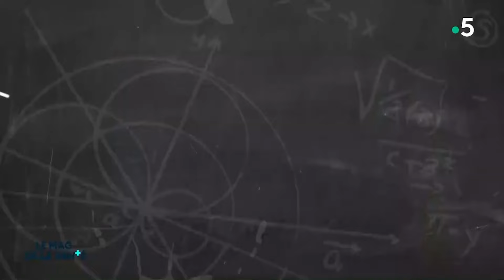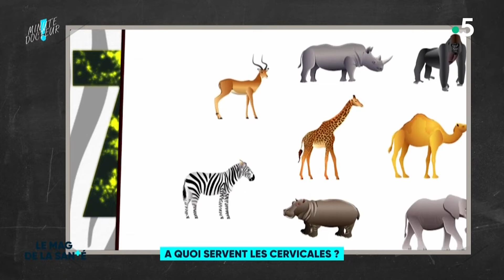Douleurs cervicales : pourquoi on a mal au cou ?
À quoi servent les cervicales ? Quelles sont les causes des douleurs cervicales ? Quels produits utiliser pour soulager les douleurs ? Qui consulter ? L'équipe du Magazine de la santé répond à toutes les questions autour du mal du cou.

Magazine de la santé 12 juin 2023